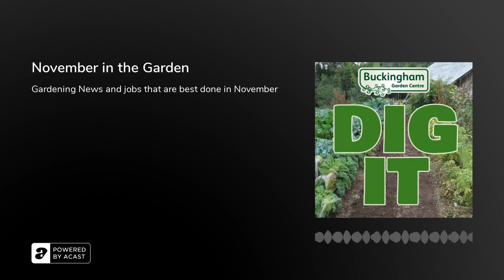November in the Garden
In this episode Peter Brown and Chris Day discuss topics including the new RHS planet friendly campaign, Malvern Garden Buildings collecting a well-deserved Gold Medal at Chelsea for their Houseplant themed Green Room and the Queen’s green canopy scheme in conjunction with the Woodland Trust. They also discuss essential jobs this month in the garden including final lawn mows and pruning for new hedges.Masterclass at Buckingham Garden Centre on Wednesday 10th&nbsp;November at 4pm. Chris Day will be talking Grow your Own Fruit, 4pm. This is a Free talk however booking is recommended on 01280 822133To receive a copy of our latest Autumn 2021 – Summer 2022 catalogue please contact our Mail Order department on 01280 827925 and you can view the entire mail order range

Products mentioned: Horticultural fleece, Root trainers, Evergreen Autumn Lawn Care, Algon and VivaGreen MossOff, Bonemeal and RootGrow

The music was generously provided by Chiltern Music Therapy